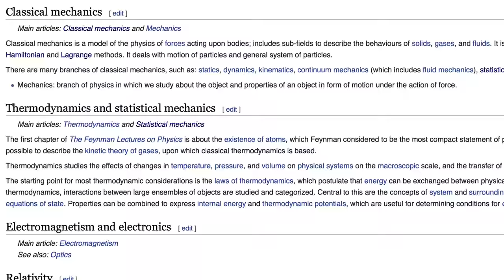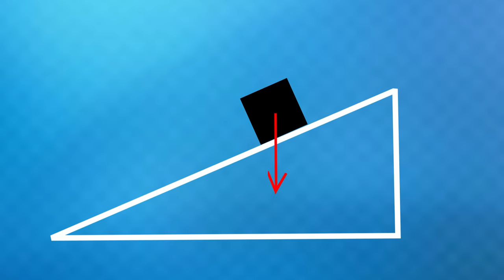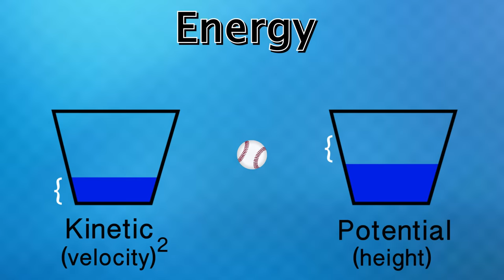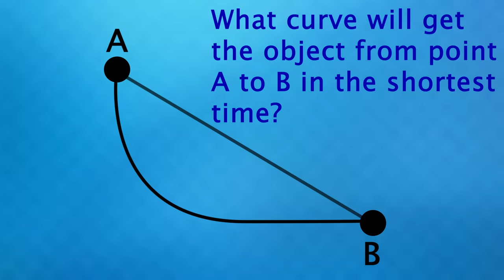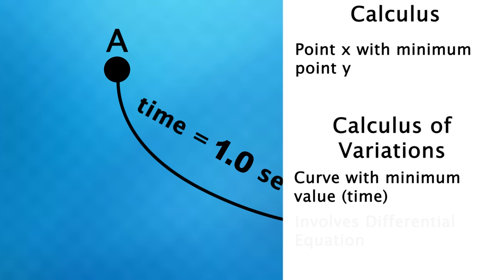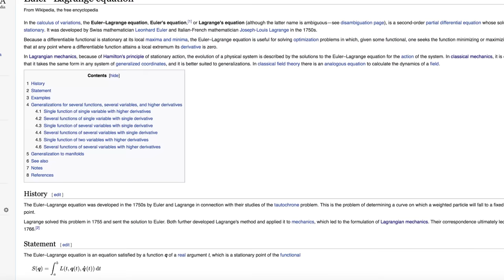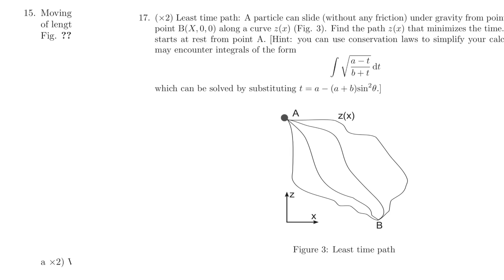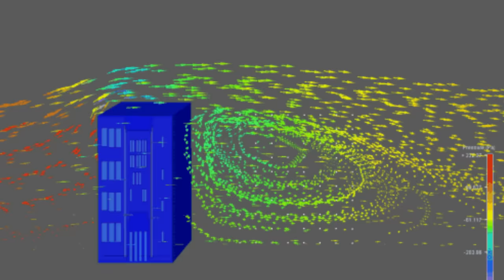The Physics Major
This video mostly goes over two of the biggest classes and fields you learn about as a physics undergrad which is quantum physics and classical physics. I will be going over more classes (in less detail) and more information on the major itself, who it's right for, careers, etc in the part 2 video.